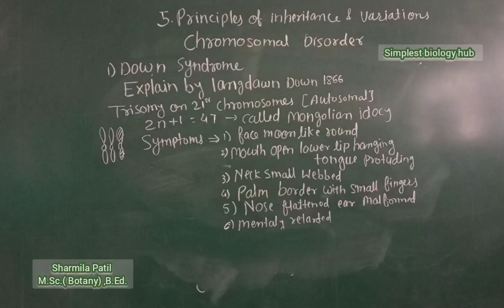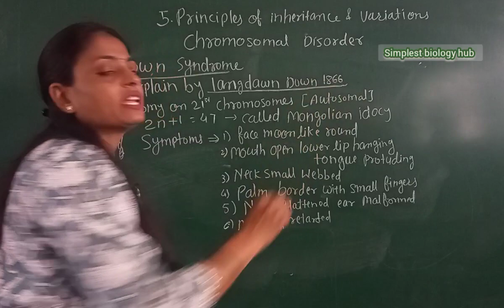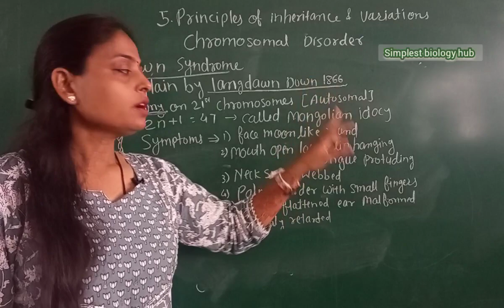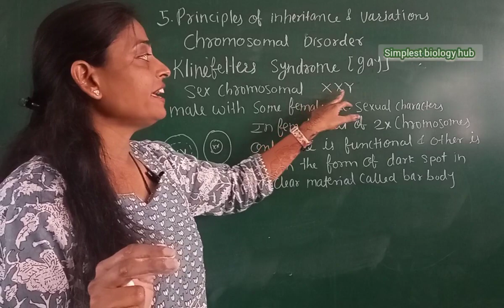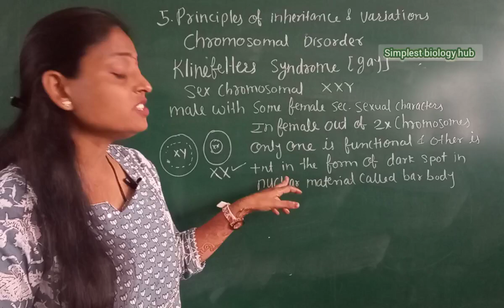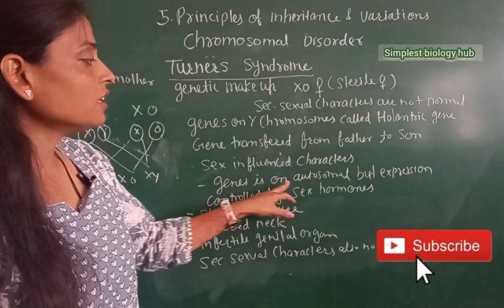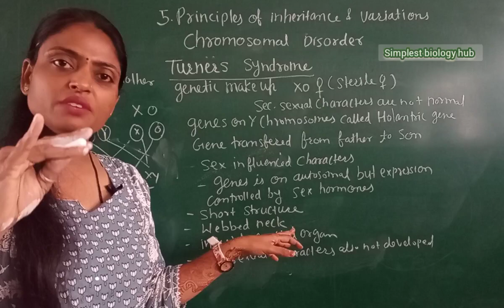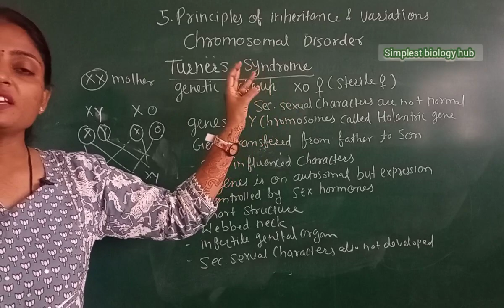Genetics - Chromosomal Disorders | Class 12 | by simplest biology hub